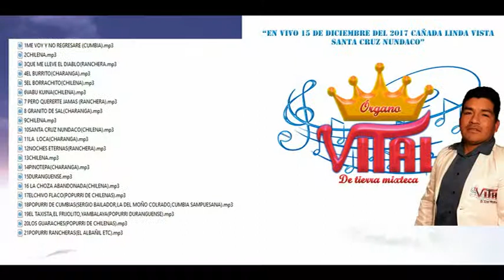Órgano Vital De Tierra Mixteca - El Burrito - Producción 2017.